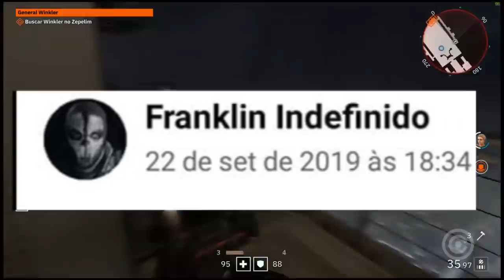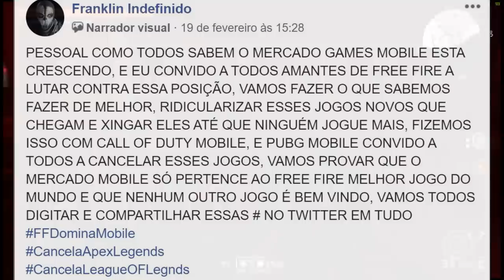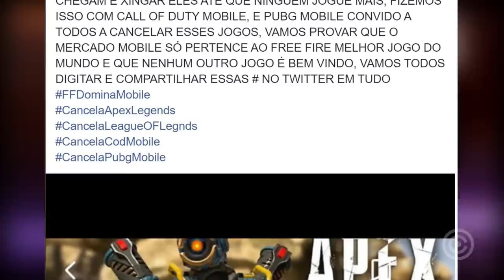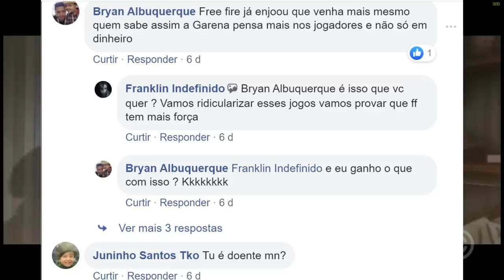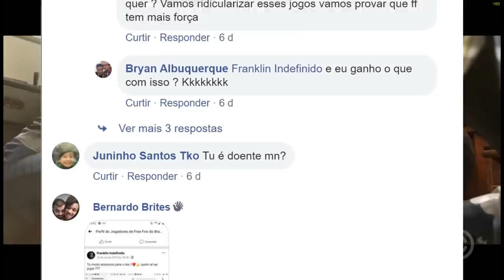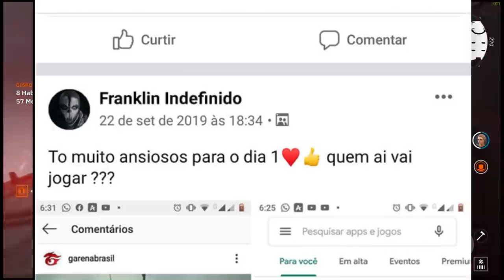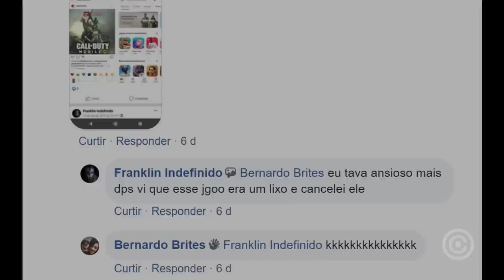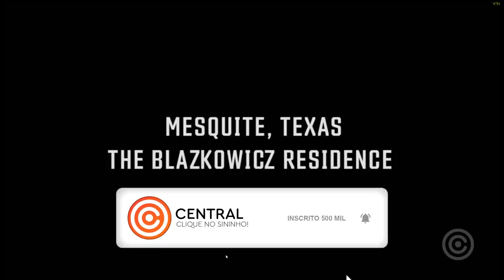O CORNO de Free Fire que PASSOU dos LIMITES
Entenda sobre o CORNO de Free Fire que PASSOU de TODOS os LIMITES e quer dominar o mundo dos games...

Gameplay de Fundo: Wolfenstein: Youngblood